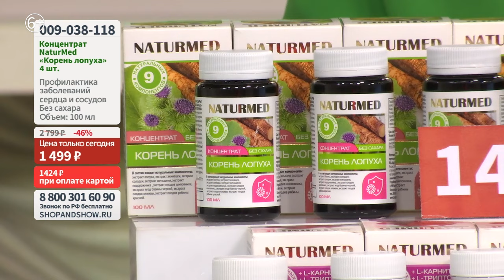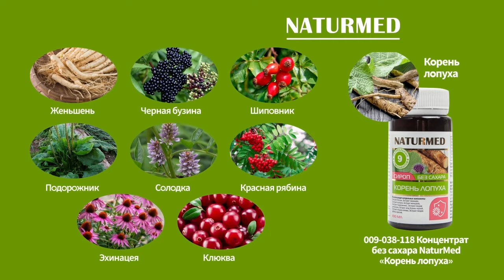Концентрат без сахара NaturMed «Корень лопуха» (4 шт. по 100 мл).«Shop and Show» (Здоровье)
Давайте дружить ;)